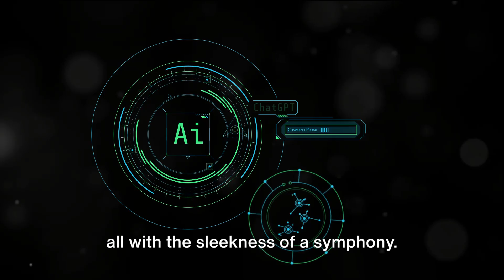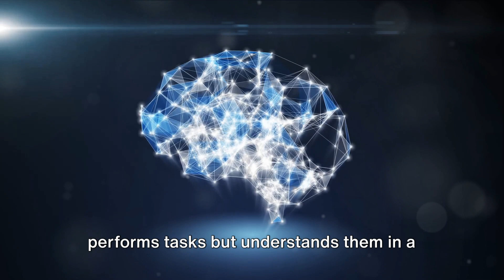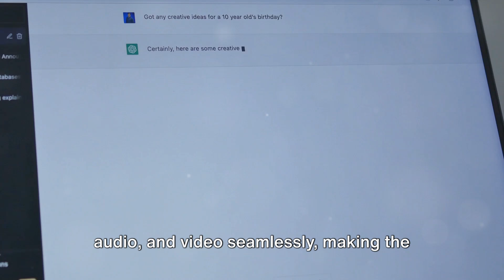Discover the Future with Sam Altman's OpenAI GPT-5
Welcome to our latest video where we delve into the exciting realm of artificial intelligence! Join us as we discuss the highly anticipated advancements of OpenAI's GPT-5 and its potential real-world applications. We'll explore how this cutting-edge technology is set to evolve and revolutionize various industries.

From enhancing chatbots to transforming content creation, the possibilities with OpenAI's GPT-5 are endless. Discover how this powerful tool promises to adapt and grow with you, pushing the boundaries of what AI can achieve.

OUTLINE:
00:00:00
The Dawn of a New AI Era

00:00:45
GPT-5 - Beyond Expectations

00:02:15
The Architects of Tomorrow

00:03:22